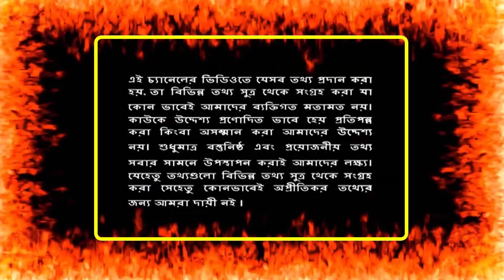সৌদি প্রবাসী ভাইরা মাসের শুরুতে দেখেনিন সৌদি স্বর্ণের বাজার ! আজকে স্বর্ণের বাজার ব্যাপক কৱেছে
সৌদি প্রবাসী ভাইরা  মাসের শুরুতে দেখেনিন সৌদি স্বর্ণের বাজার ! আজকে স্বর্ণের বাজার ব্যাপক কৱেছে | সৌদি প্রবাসী ভাইদের সুবর্ণ সুযোগ ! সৌদিতে প্রবাসী কর্মীদের আকামা পরিবর্তনের সুযোগ দেয়া হলো | এতদিন পরে খাসোগজি হত্যার সকল রহস্য উদ্ধার ! সৌদি যুবরাজের নির্দেশে জীবত খাসোগজি হাত করা হয় |

Favorite Video:
সৌদি প্রবাসী ভাইদের খুশির জোয়ার ! বেড়েই চলেছে টাকার রেট দেখুন এখন রেট কত ! টাকার সঠিক রেট

সৌদি রিয়াল আবারো টপ রেটে ! বেড়েছে সৌদি রিয়াল রেট দেখুন আজকের রেট কত ! আজকে টাকার সঠিক রেট

সৌদি প্রবাসী ভাইরা মাসের শুরুতে দেখেনিন সৌদি স্বর্ণের বাজার ! আজকে স্বর্ণের বাজার ব্যাপক কৱেছে | সৌদি প্রবাসী ভাইদের সুবর্ণ সুযোগ ! সৌদিতে প্রবাসী কর্মীদের আকামা পরিবর্তনের সুযোগ দেয়া হলো | এতদিন পরে খাসোগজি হত্যার সকল রহস্য উদ্ধার